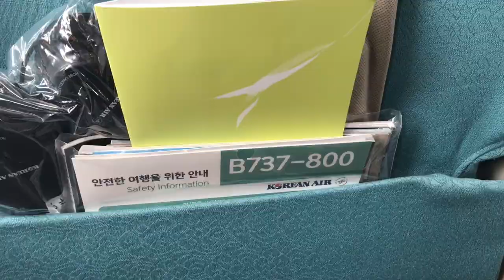대한항공 {비즈니스} 단거리 - 대만~부산 Korean Air Business class Taipei to Busan